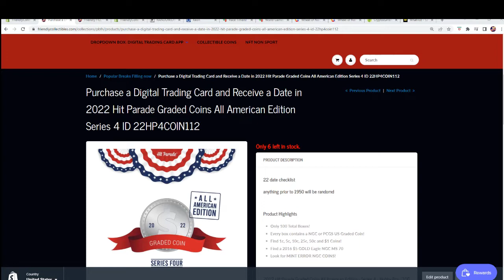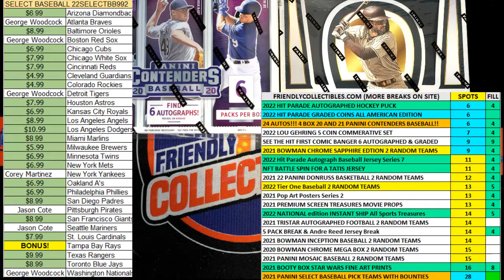2022 Hit Parade Graded Coins All American Edition Series 4 FILL B ID 22HP4COIN112